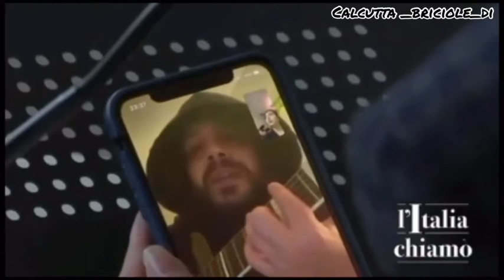Calcutta a L’Italia chiamó